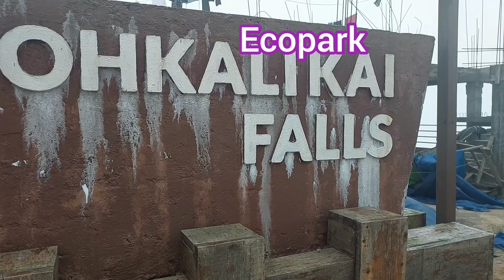Meghalayer Eco park dekhe ami abak holam r seven sisters dekhte giye holo ek kando